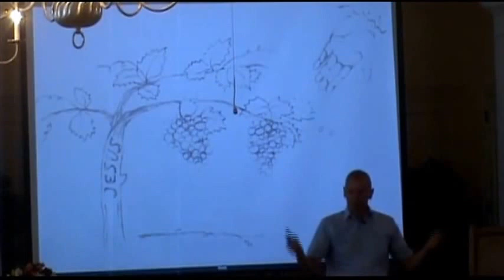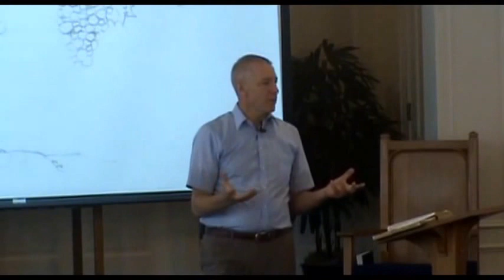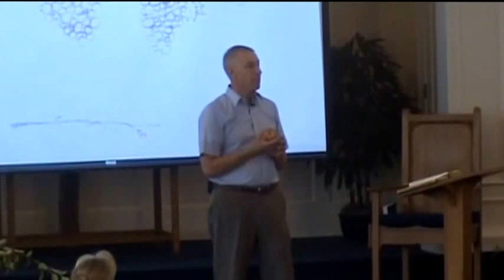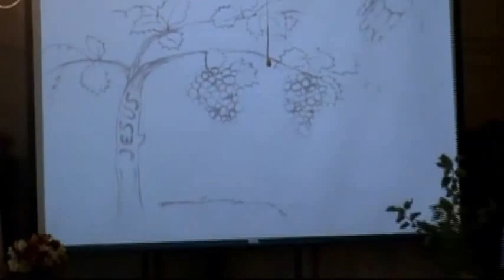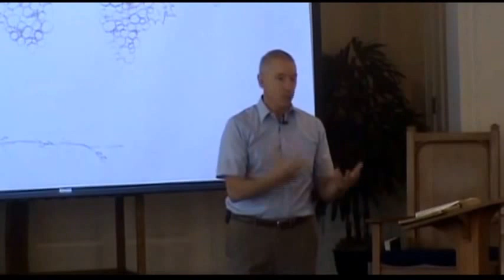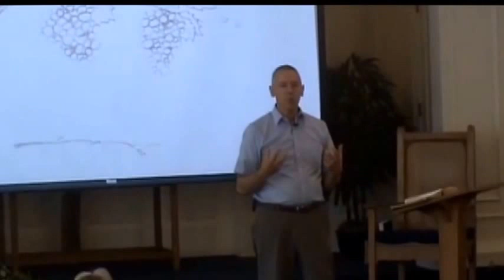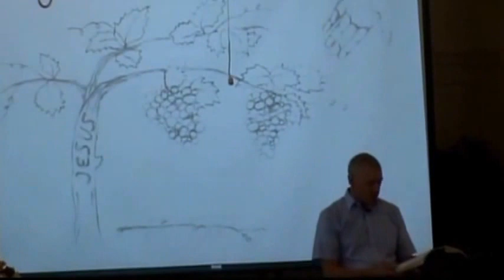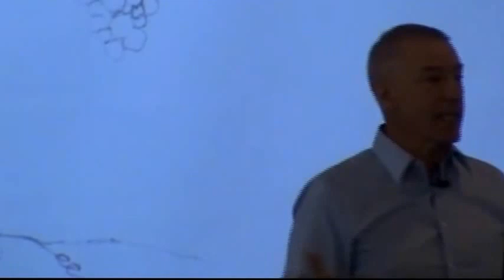"Abide and Bear Fruit" (John 15:1-11) -- July 12, 2015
Kent Gerhart preaching at Indian Creek Church of the Brethren on July 12, 2015.